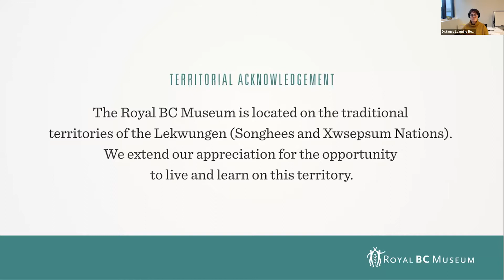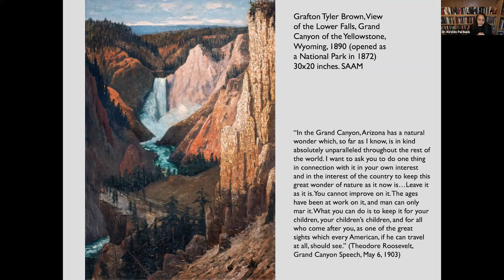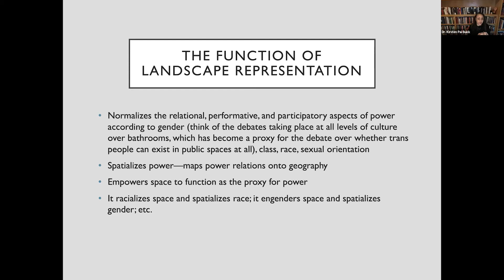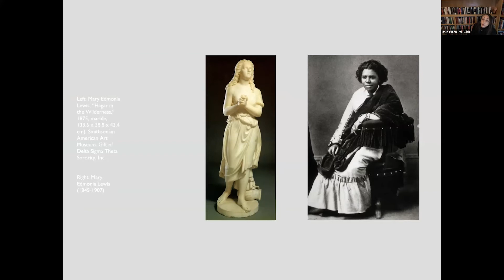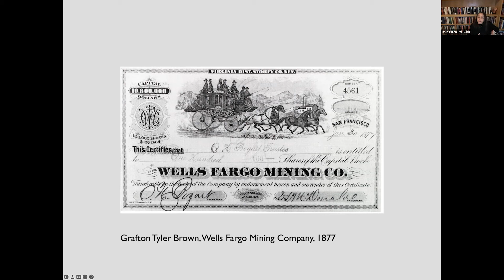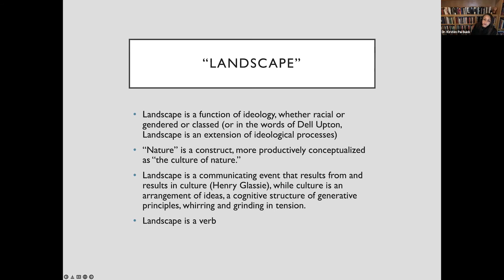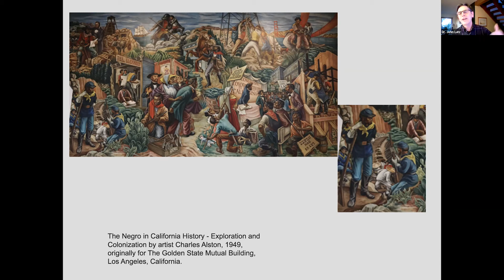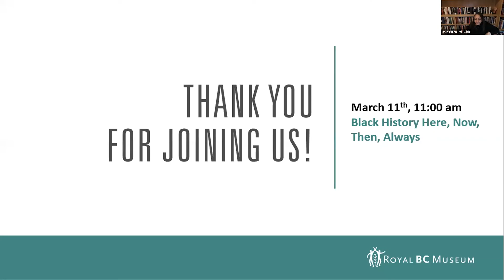Go West Young Man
Grafton Tyler Brown (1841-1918) was born Black and free in Pennsylvania and distinguished himself as a landscape artist, which was an unusual medium for African American artists. This talk will explore a cross-section of Brown’s work in key locations such as the Bay Area, Nevada territory, British Columbia, the national parks of Yosemite and Yellowstone, and finally in Minnesota. His path marked the expansion of two empires—Canada and the United States—and tested the ideological meanings of “frontier” as a space created solely by the pioneering efforts of White men.

About the Speaker:

Kirsten Pai Buick is a professor of art history at the University of New Mexico. Her teaching and scholarship focus on the material and visual culture of the first British Empire, art of the U.S., African American art, landscape representation, and pro- and anti-abolitionist images in the Atlantic world. She received the David C. Driskell Prize for Child of the Fire: Mary Edmonia Lewis and the Problem of Art History’s Black and Indian Subject (Duke Univ. Press, 2010). In 2022, she was named Distinguished Scholar by the College Art Association. Her second book, In Authenticity: “Kara Walker” and the Eidetics of Racism, is in progress.